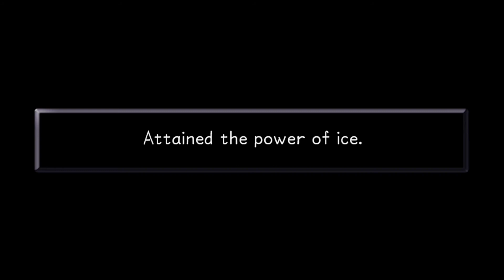Cave of Wonders | Ep. 14 | Kingdom Hearts Final Mix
Destiny Island Us The Home of Three Friends Sora, Riku, and Kairi. They Planned To See The Worlds Together Except A Powerful Darkness Has Swallowed The Island and Seperated Our Friends. Now With Donald Duck and Goofy Goof, Sora Must Uncover The Truth While Searching For Riku, Kairi and King Mickey Mouse.